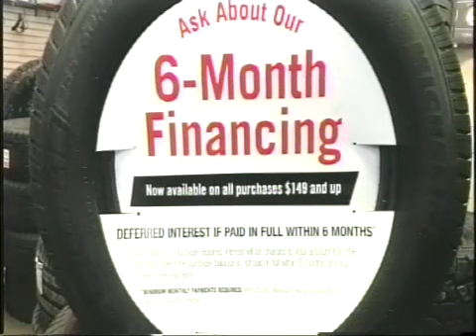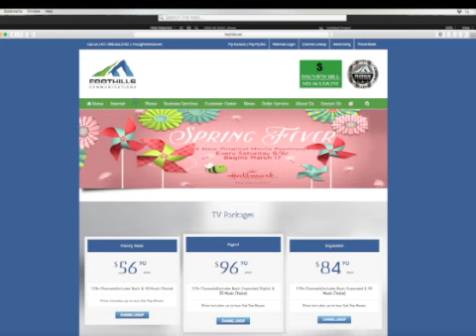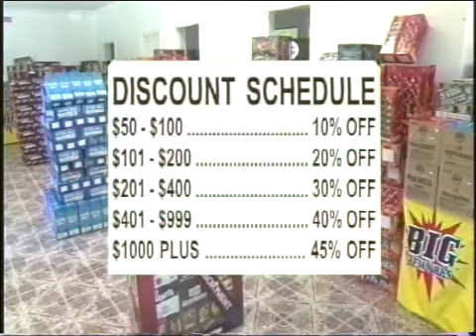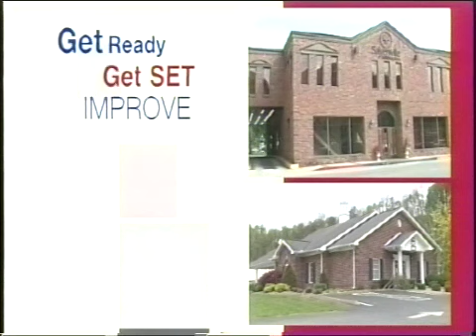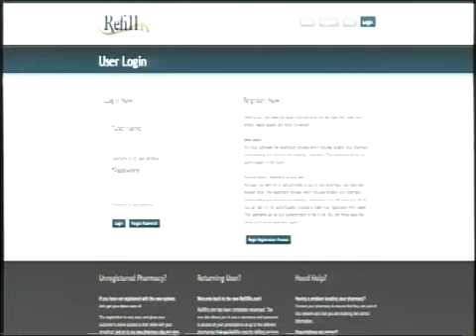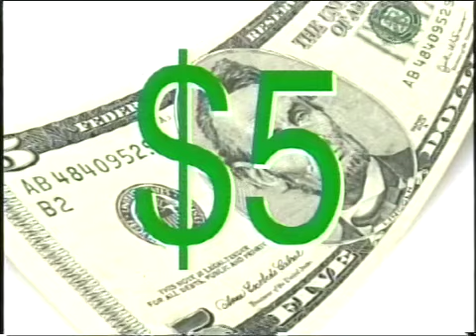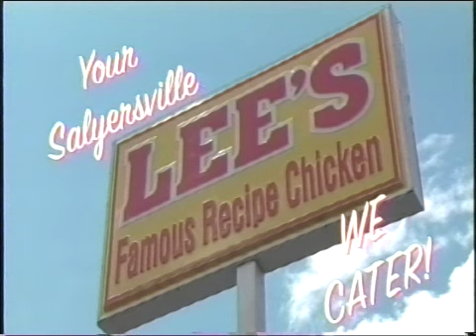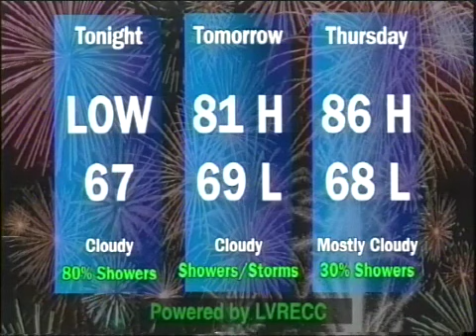Tuesday June 26, 2018